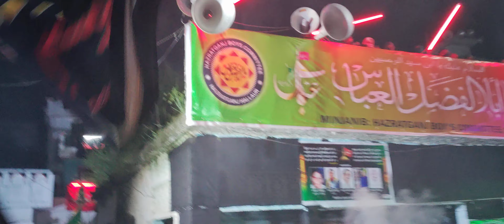Taboot Hazrat Ali Akbar (A.S.) 8 Muharram Hallaur 2021